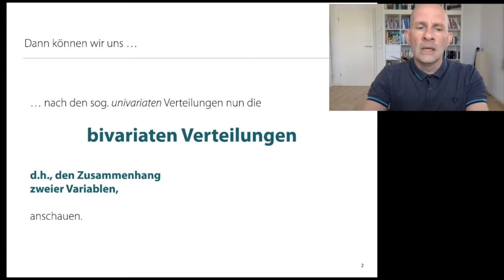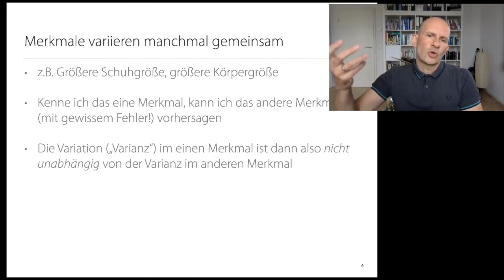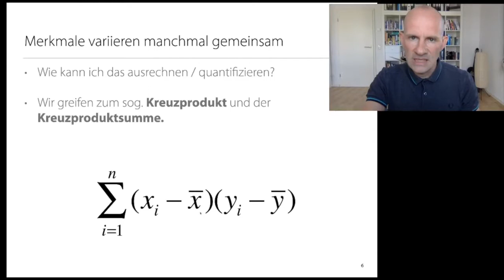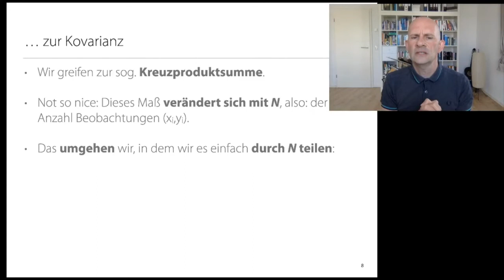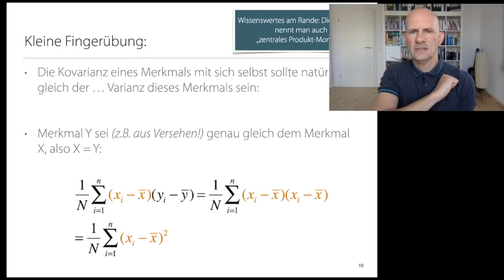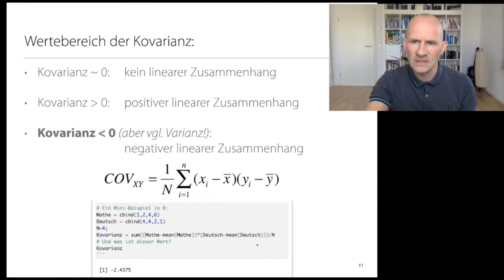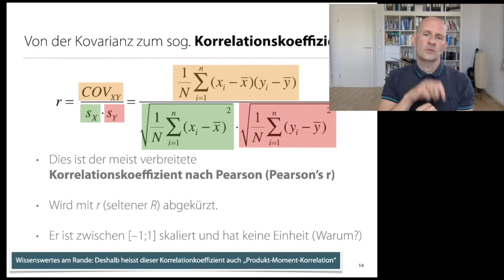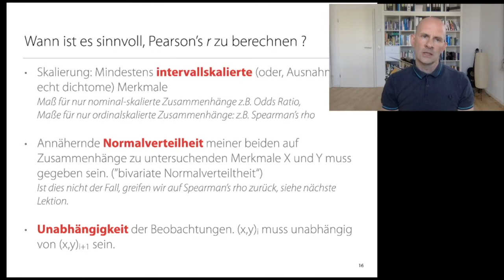Statistik 1: Video 9 (Kovarianz)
-- bivariate Zusammenhänge
-- Herleitung der Kovarianz
-- Hinführung Korrelationskoeffizient